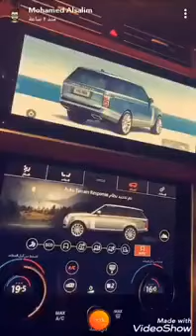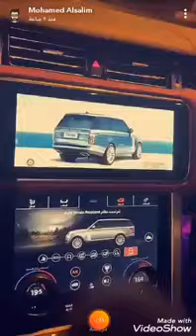سنابات محمد سالم مع اصدقاء في اربيل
انستكرامي